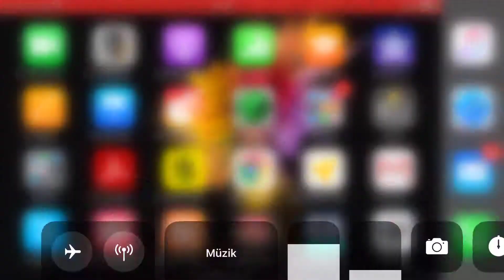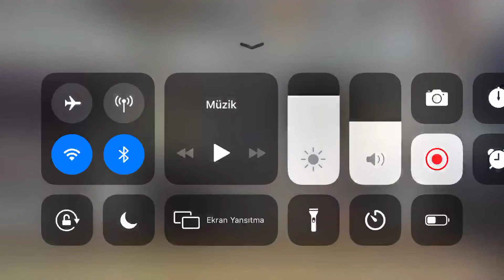DJI Mini 2 camera problem